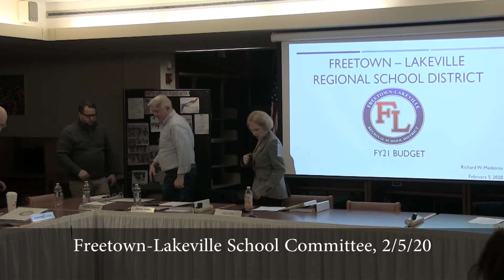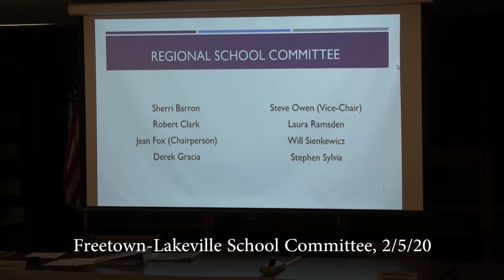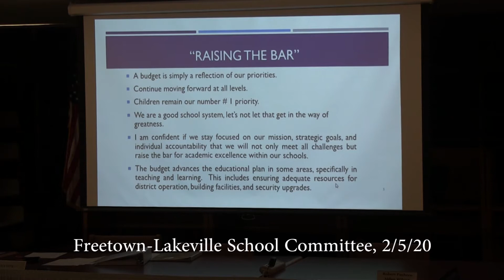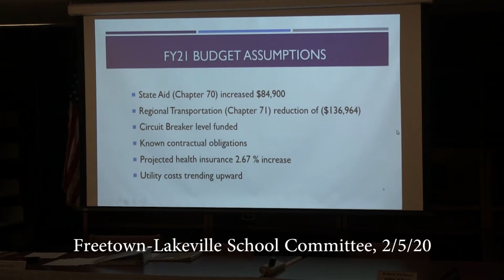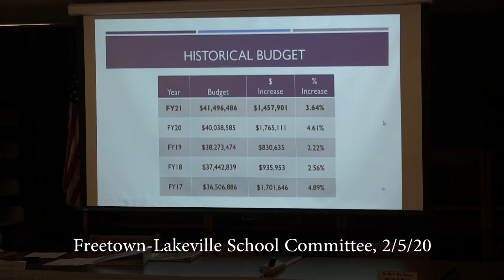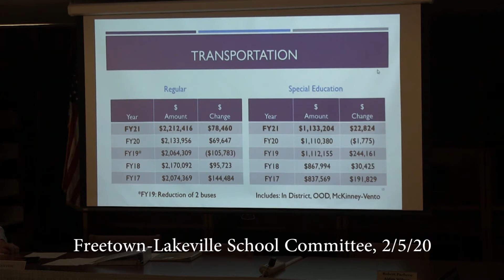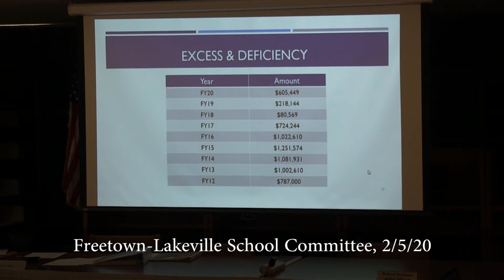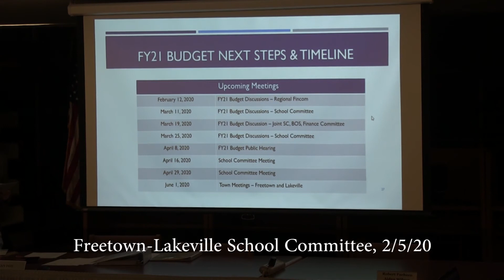Freetown-Lakeville Regional School Committee, 2/5/20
200205 FL School Committee v2.mp4
hyphenated regional school district name